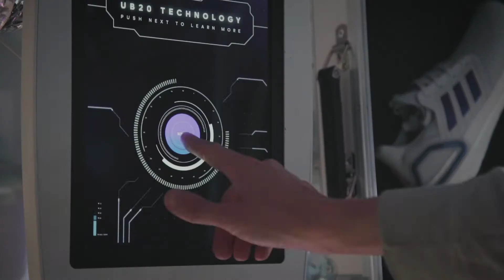LDN Flagship Space Race